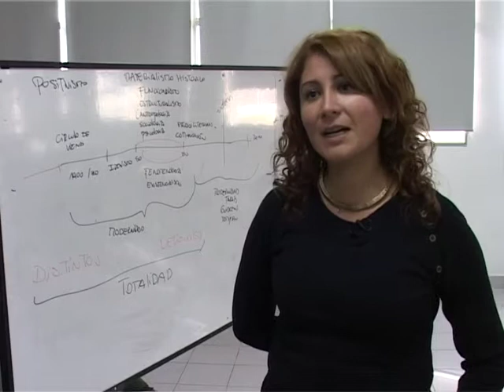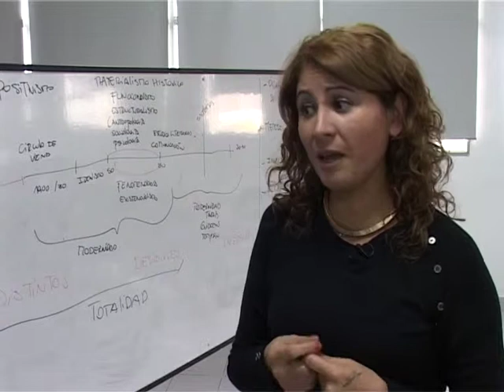Lucrecia Sotelo -- Disertante curso "Iniciación al pensamiento de Pierre Bourdieu"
En el marco de una capacitación en la que se abordó la vida y obra de Pierre Bourdieu, Noticiero Universitario de la Patagonia Austral entrevistó a su disertante y a una participante, para conocer sobre éste pensador comtemporáneo.